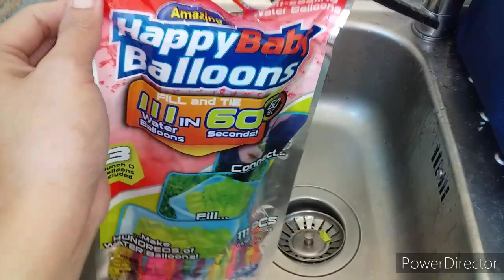waterbaloon for kuwait national day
this how we celebrate kuwait nationday day